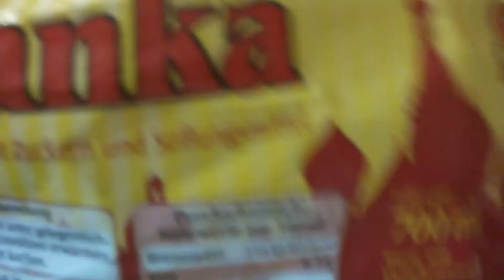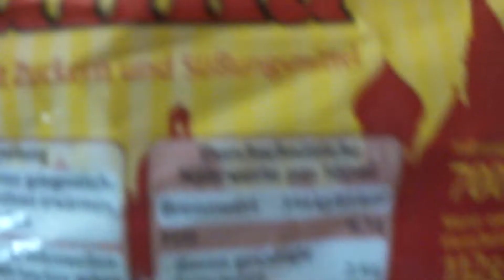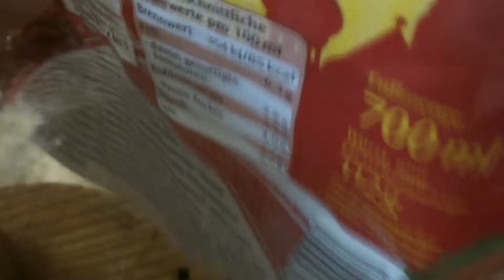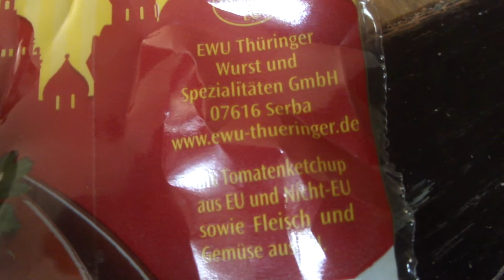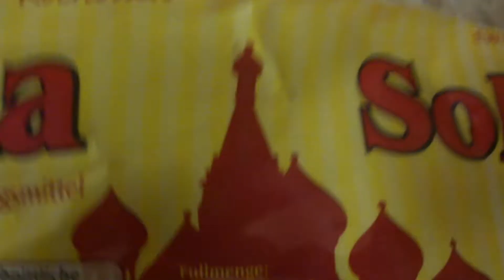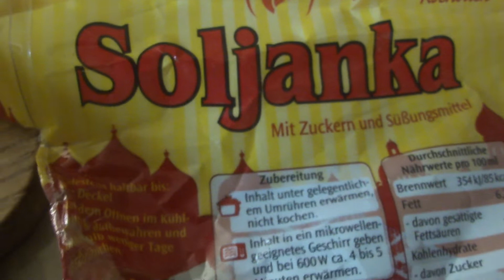Soljanka aus dem Glass von Firma EWU - Test 🍴 Dj Anoke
Kleine Empfehlung von mir,ist schnell und lecker :) 🍴